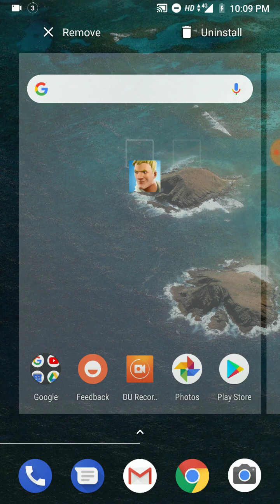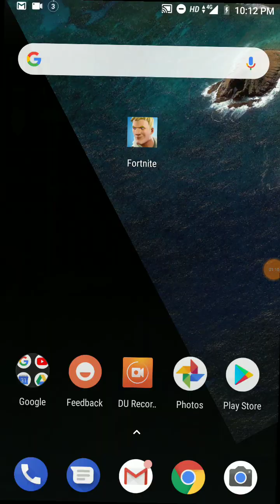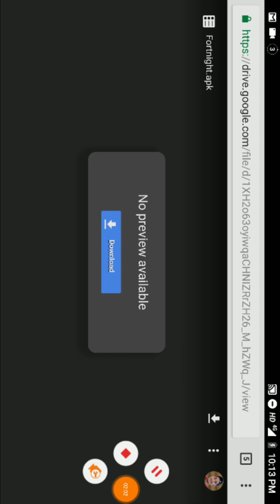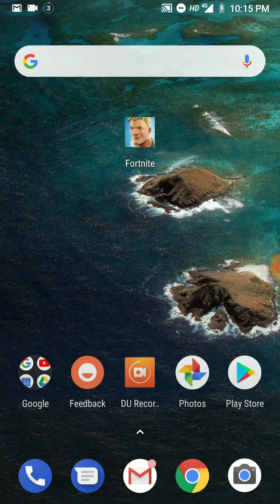How to download Fortnite on any Android devices